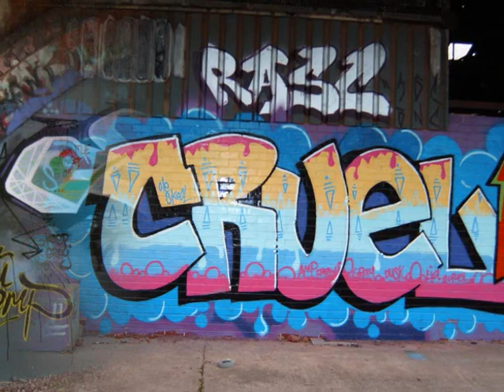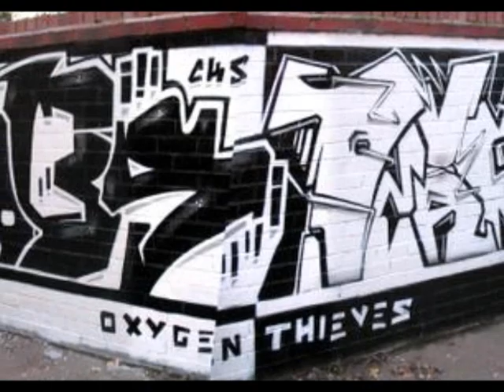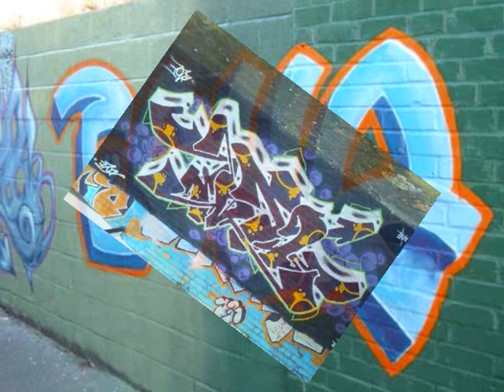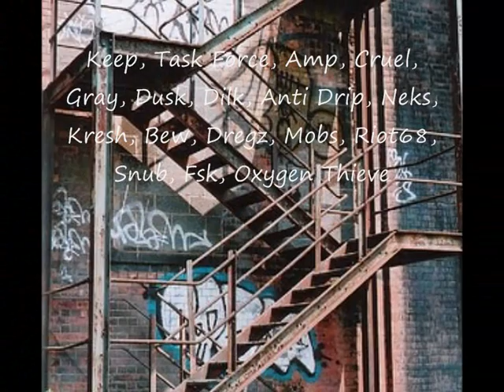Nottingham Graffiti/Street Art [4/4]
Respect to all Notts crew & Writers everywhere.